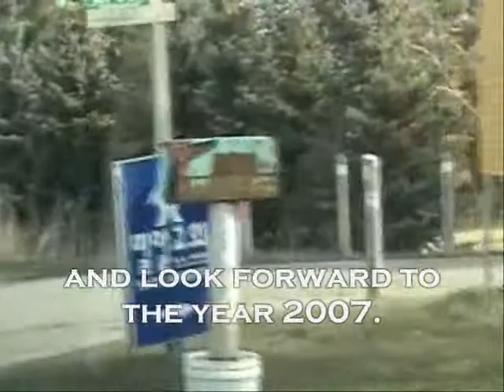2006 Year in Review (teaser) Mil Al Church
Short recap